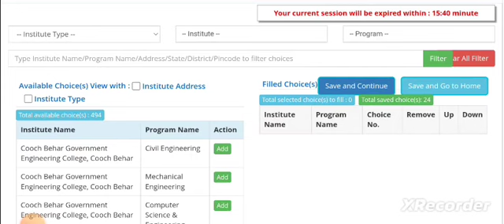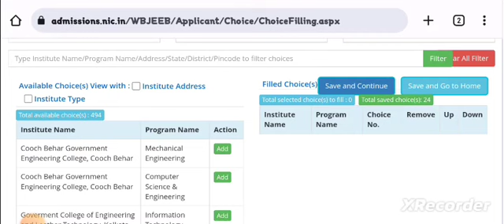JELET 2023 Rank অনুযায়ী তোমরা Civil Engineering এর জন্য College/University কিভাবে সাজাবে দেখে নাও 😊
Qualification Details:-
LBS(Land Building Surveyor)
ITI (SURVEYOR)